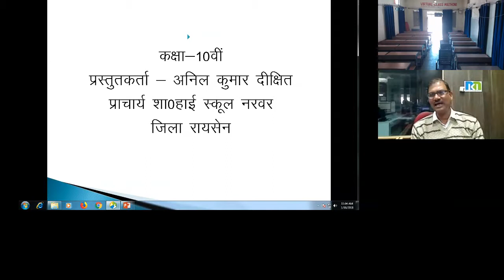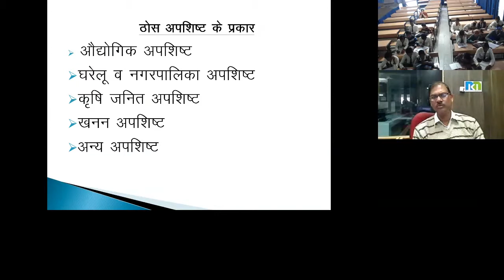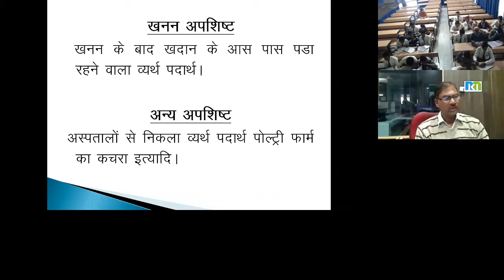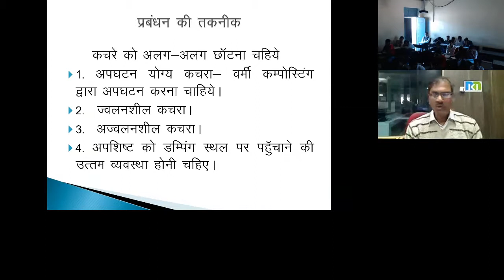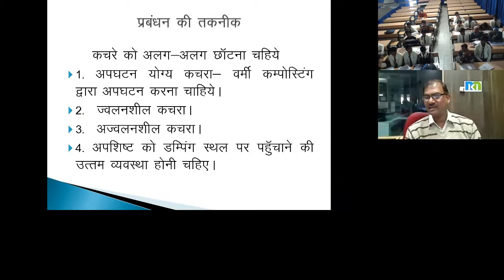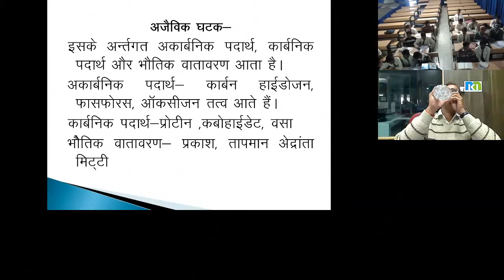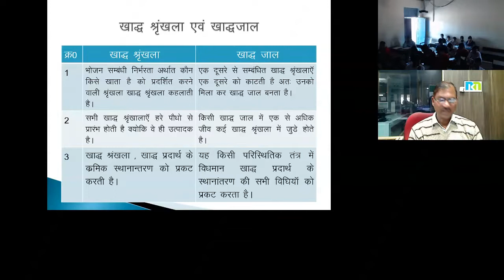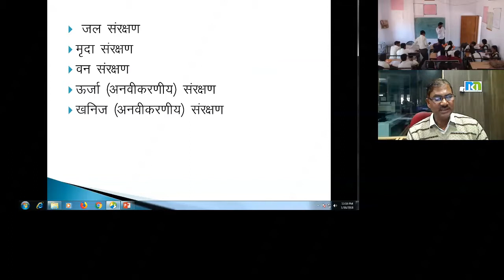Mr. Anil Dixit 16 Jan 2018 10th Science